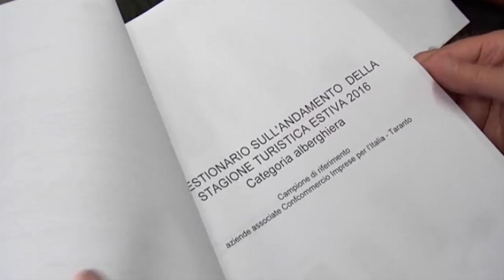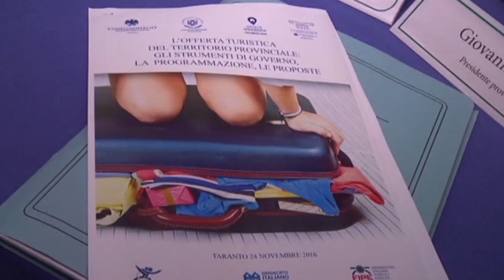Conferenza stampa Confcommercio Taranto su progetti per il turismo